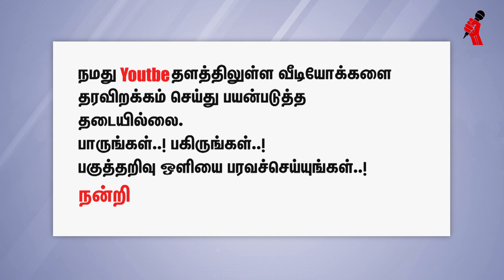காந்தியைக் கொன்றது கோட்சே இல்லை பார்ப்பனியம் - தோழர். பொள்ளாச்சி உமாபதி